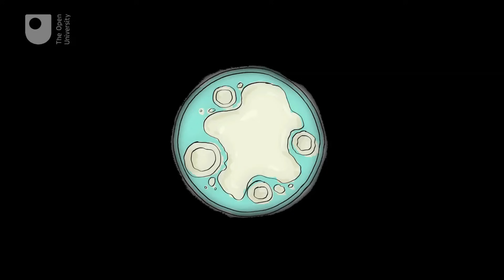Alexander Fleming and the Accidental Mould Juice – The Serendipity of Science (2/3)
When Alexander Fleming came back from holiday he noticed that mould contamination on an experimental plate had killed a pathogen. Fleming wondered 'Why?' Careful observation, rigorous scientific thinking and painstaking experimental work led to the discovery of penicillin.

This material relates to the Open University course Exploring Science (S104).

Article related: What are premature babies telling us about antibiotic resistance?

Study a free course on Understanding antibiotic resistance at the Open University